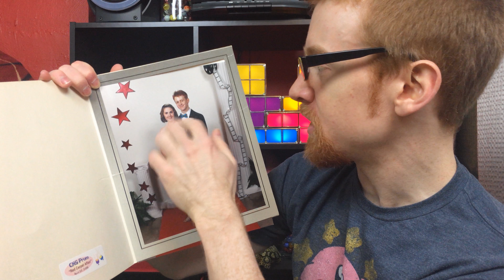There's Only One Right Way To Be Creative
I know, the title is intentionally inflammatory, but I think you might actually agree once you watch the video and hear what I say. ;)